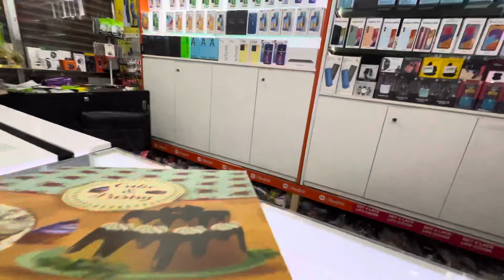Chotay bachu ne kiya masti asad k birthday pa/ HAPPY BIRTHDAY ASAD#drass